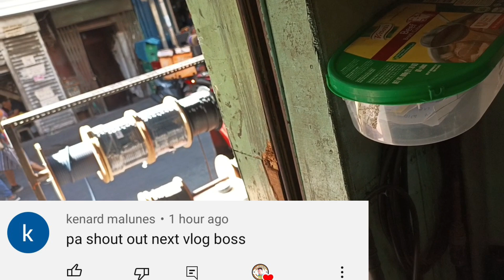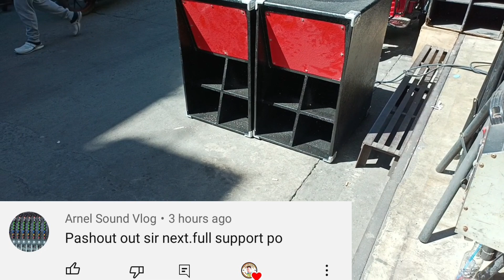MCV 18 LOADED NUC 18 1900 WATTS...OK DIN KAYA???